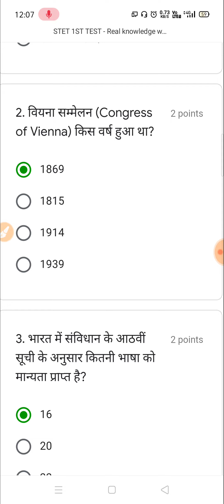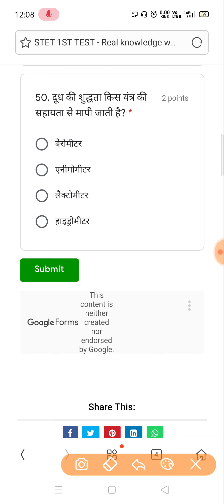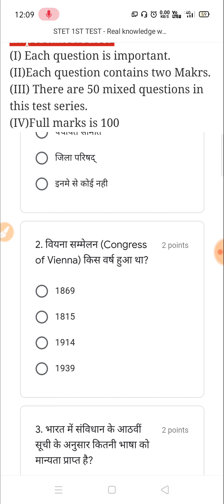STET 1st Test series. देख लो कितना बना पाते हो। लिंक डिस्क्रिप्शन बॉक्स में दिया गया है। RKW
STET
STET History
STET History objective questions
STET History important objective questions
STET videos
STET exam
Bihar STET objective questions
STET vvi Objective questions
Real knowledge world
History class 9th
Shanthi ke prayas
Shanthi ke prayas History objective questions
Shanthi ke prayas History class 9th
Shanthi ke prayas Objective questions
शांति के प्रयास
शांति के प्रयास इतिहास कक्षा 9
शांति के प्रयास इतिहास कक्षा 9 वस्तुनिष्ठ प्रश्न
शांति के प्रयास क्लास नाइंथ
शांति के प्रयास महत्वपूर्ण वस्तुनिष्ठ प्रश्न
History class 9th objective questions
STET test series,
STET History video
Real knowledge world
History